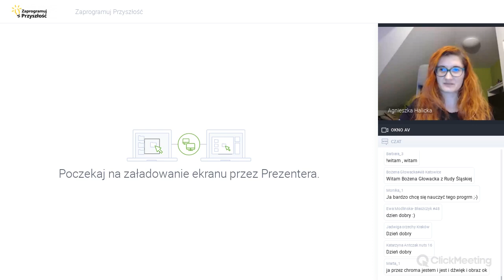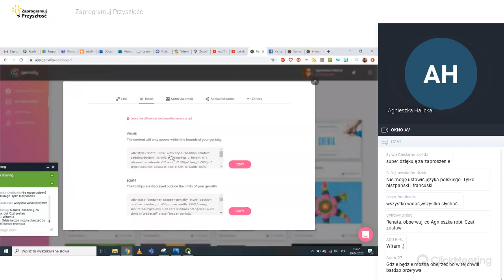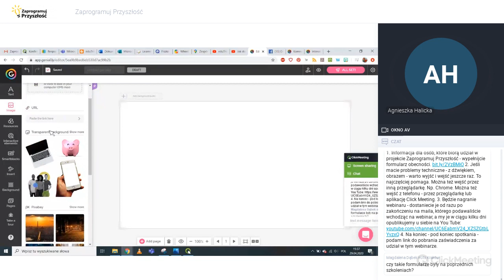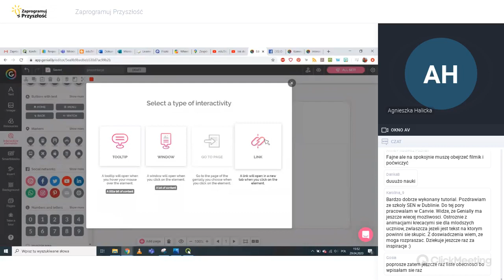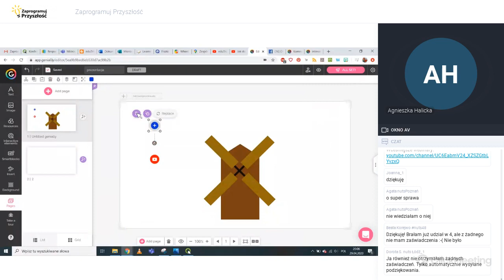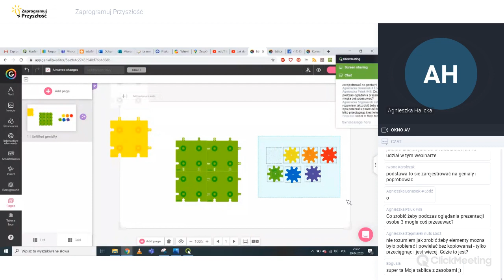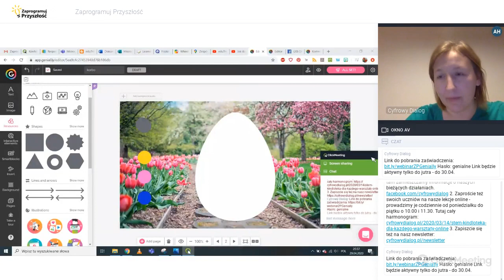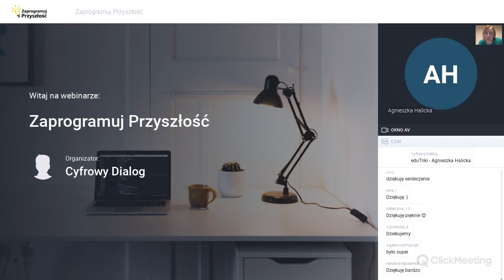Zaprogramuj Przyszłość - Genialne narzędzie - pierwsze kroki z platformą Genial.ly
Prowadząca: Agnieszka Halicka

Z nagrania webinarium dowiesz się:
- Jak wykorzystać platformę Genial.ly do aktywizacji uczniów?
- Jak przygotowywać genialne interaktywne materiały dydaktyczne?
- W jaki sposób odnaleźć się w bogactwie narzędzi oferowanych przez platformę?

Projekty „Zaprogramuj przyszłość” 2019/2020, współfinansowane są ze środków Unii Europejskiej z Europejskiego Funduszu Rozwoju Regionalnego w ramach Programu Operacyjnego Polska Cyfrowa na lata 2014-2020.